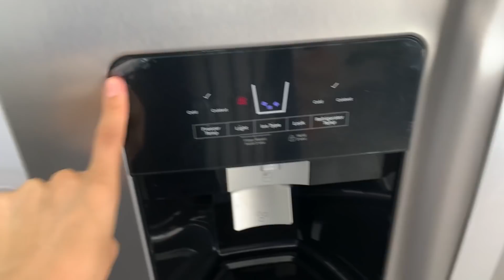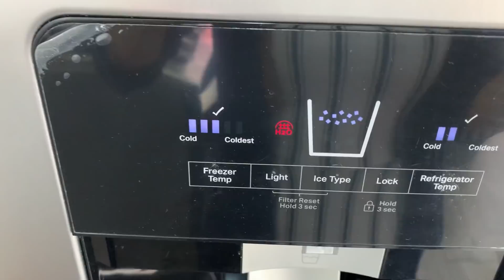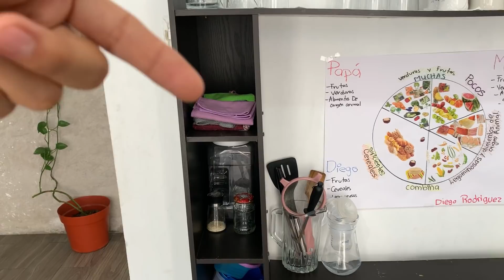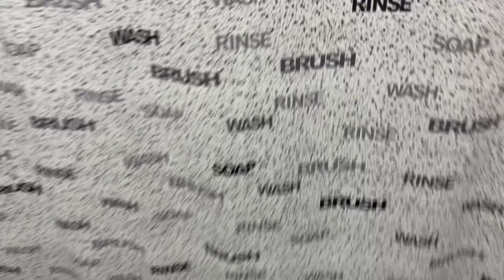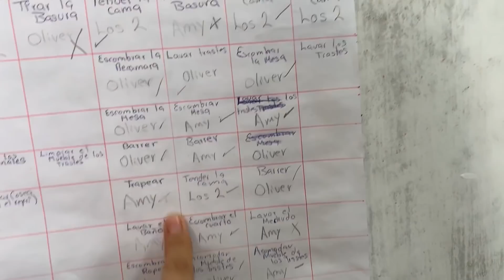HOUSE TOUR | Nuestra casa a los 21 años | Ammy Alvarado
Hola amigos por fin les comparto este HOUSE TOUR de nuestra LINDO HOGAR 💖